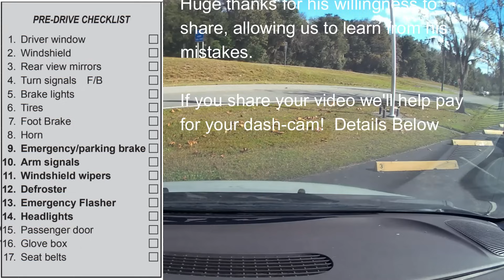FAILED Drive Test - Hit the Cones - STUPID Mistake...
Submit your video and get your dash-cam for free!  If you would like to have your drive test video featured on our channel and have the cost of your dash camera reimbursed see details

Get the bestselling book FOR FREE (with digital trial subscription)! – The Complete Driving Education Manual for New Drivers (Your Parents Will Sleep Better at Night!)
• An up-to-date and step-by-step companion for everything a young driver needs to know and do, from getting their license to their first road-trip
• How to build confidence in your driving skills, even if you think you’ll crash every time you push the gas pedal
• How to navigate through the new driver relationship with your parents
• A secret that will double the lifespan of your new car’s engine (avoiding $1000 hidden service costs)
• 14 legal tips for safe driving, no matter the circumstances
• How to adopt an effective and polite driving behavior, backed by real-life scenarios
• What times and days you should avoid driving until you’ve reached your first few thousand miles
• A breakdown of the preparations and must-have items for your survival on the road, including illustrations
Available in hardcopy and digital formats for just a few dollars!